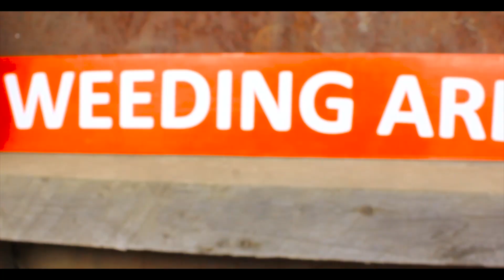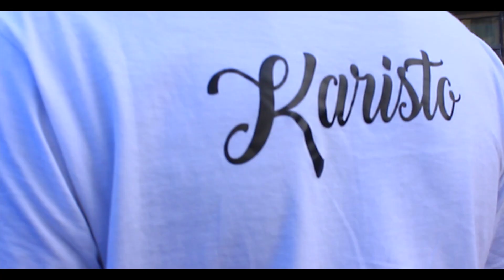Fralee boloking x Karisto x Zigman - Magode (Weed/Bhang)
It still amazes, When Weed as natural as it is,Causes Talk all over the world on whether to legalize it or not.As an Intellect Artist,Rastaman and an active weed smoker,I still stand firm to support the legalization of marijuana (Magode)..

Hii ni ya mafans wa Magodee💥💥💥😁😁